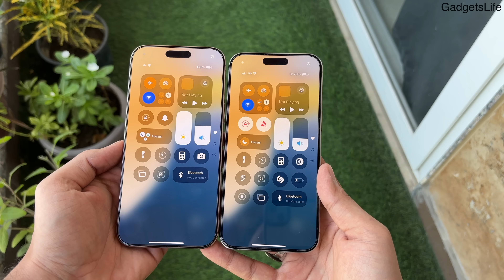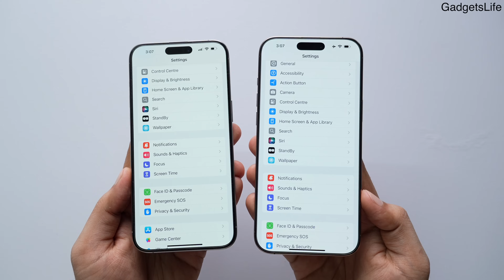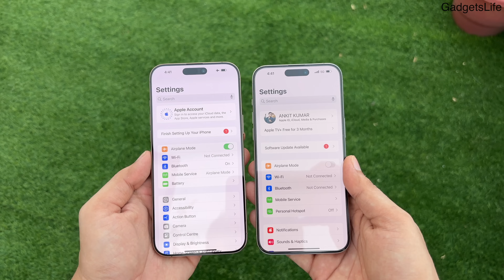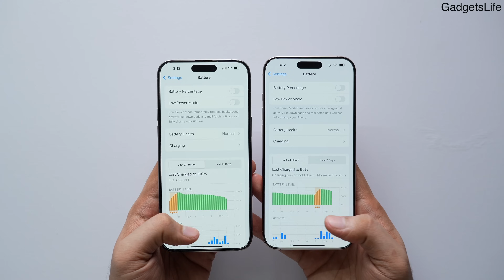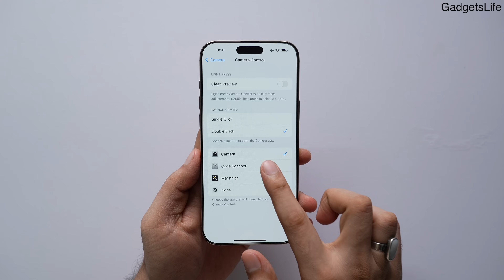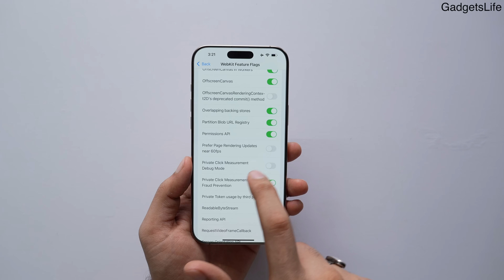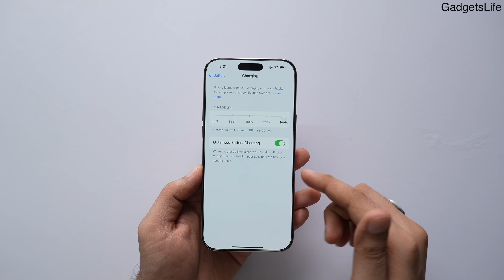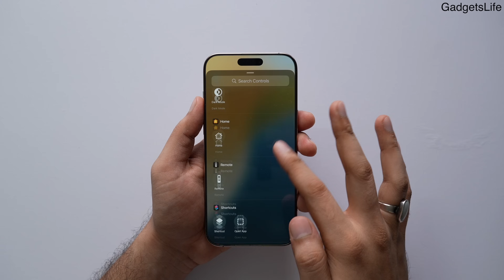iPhone 16 Pro Max Desert Titanium Unboxing & Review | iPhone 16 Important Settings & Tips (HINDI)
This Video is all about iPhone 16 Pro Max Unboxing, Quick Review, Comparison and Important Settings that you should know!